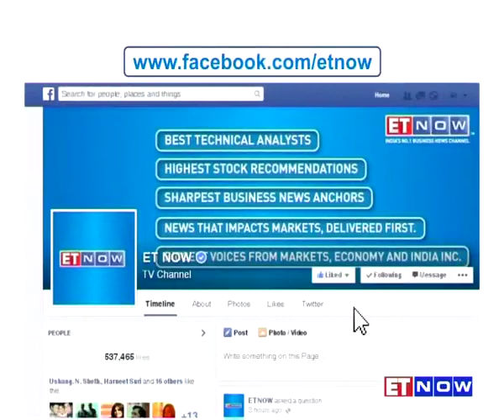In Conversation With Hero FinCorp's Jt. MD & CEO, Abhimanyu Munjal, on ET-Now's India Inc 2.0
Watch Abhimanyu Munjal, Jt. MD & CEO Hero FinCorp Ltd. in an exclusive interview with ET-Now's Nayantara Rai.

During the show he shares his views on India’s Financial Services sector and his vision for Hero FinCorp